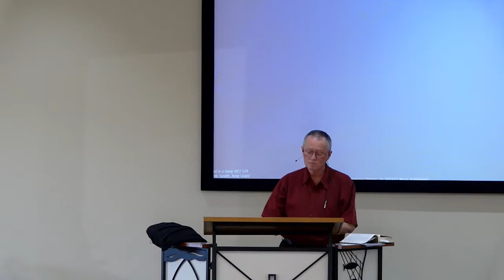Revelation 8 - Ross Patterson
Text: Revelation 6:12-7:4; 8:1-13